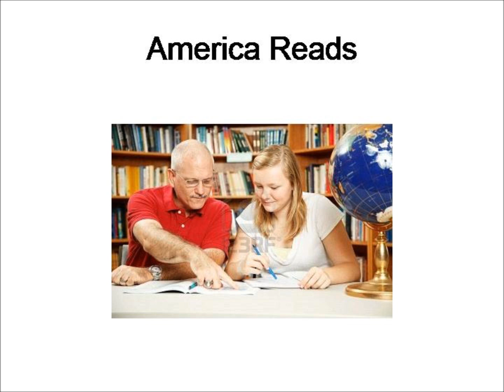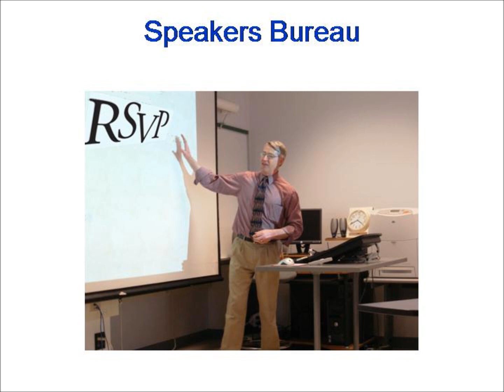RSVP Suffolk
Senior Volunteers